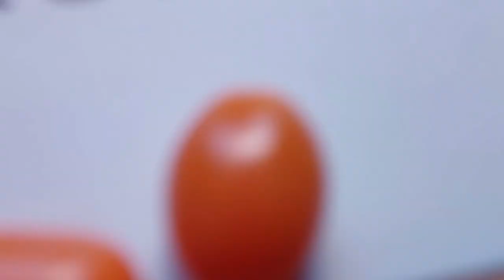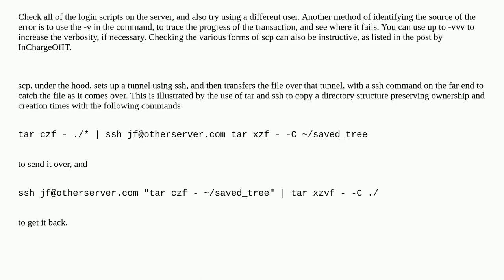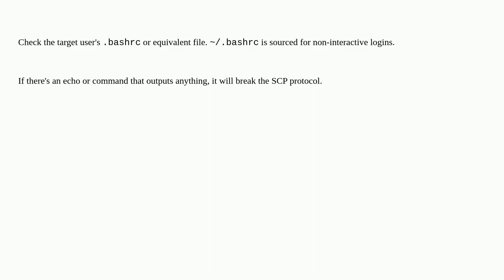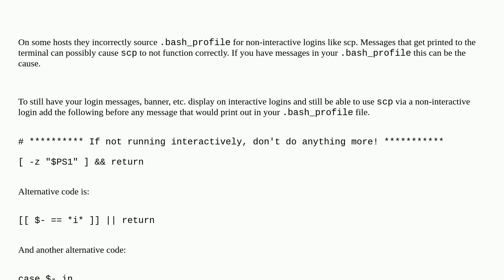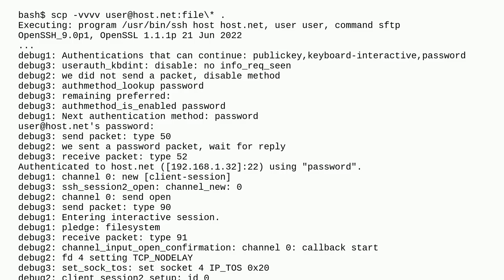Why doesn’t SCP work while SSH does?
A special thanks goes out to the community

  ssh scp